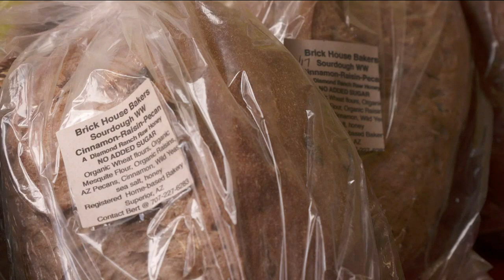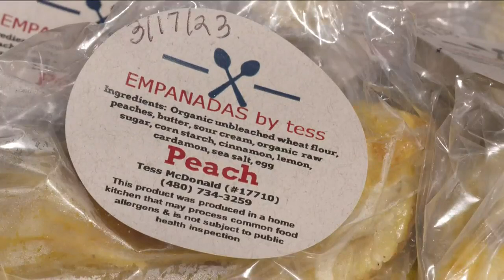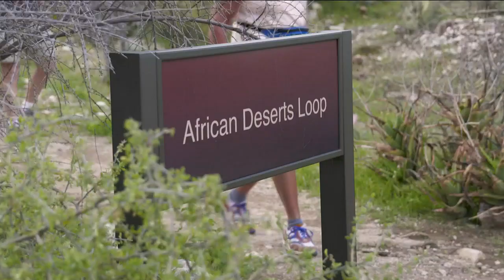Visiting Superior's farmer's market, Boyce Thompson Arboretum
Visit Superior, AZ!